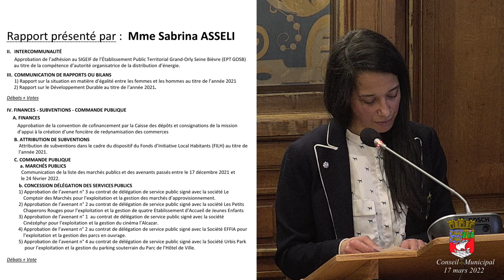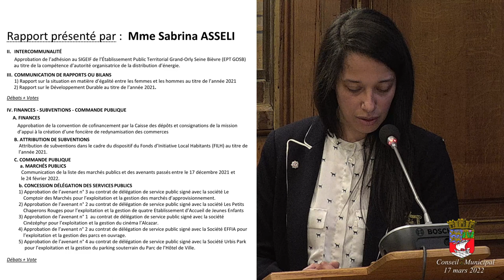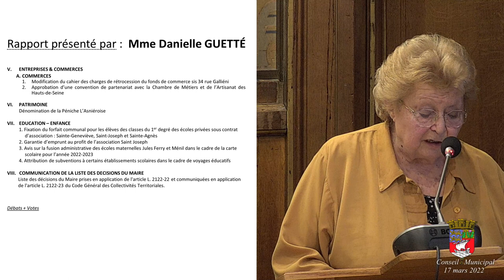Conseil municipal du 17 03 2022